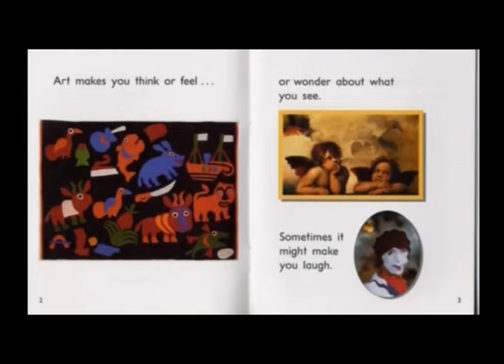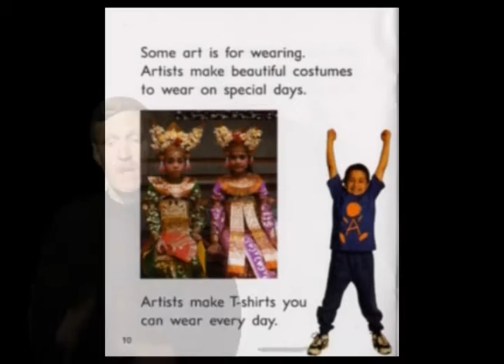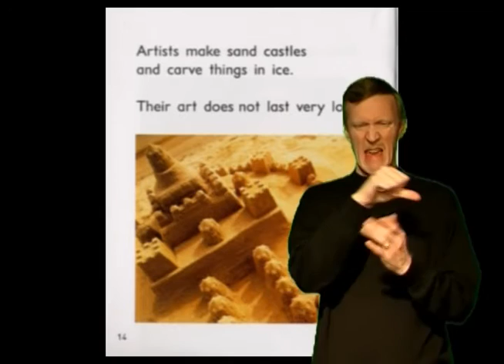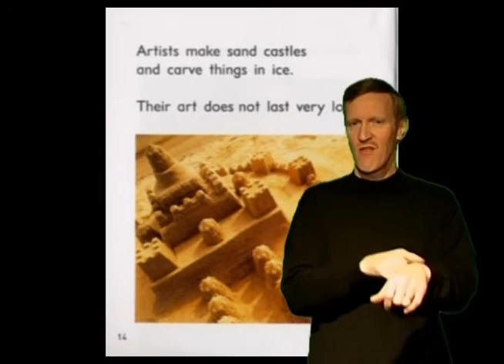Art ASL Alpha Kids AK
art ak12